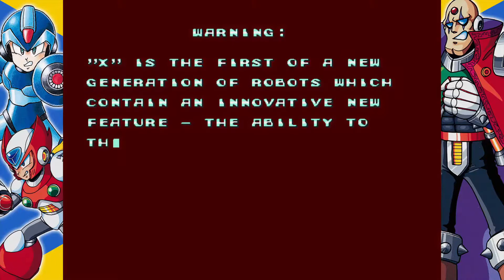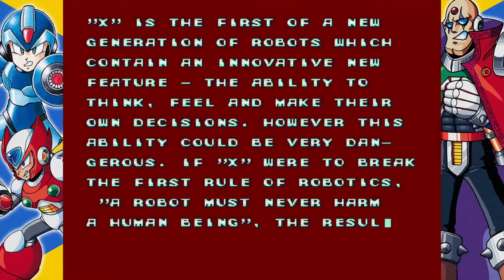Volatile: Pyro Meets Megaman Pt 1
Pyro checks out Megaman X. Let's see how he does